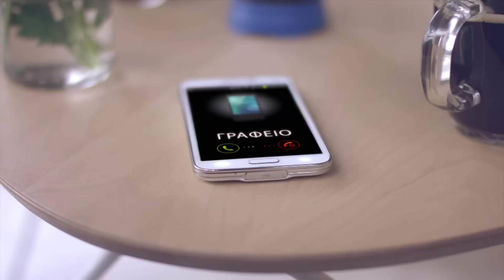JACOBS - Βάλε φίλτρο Full Version